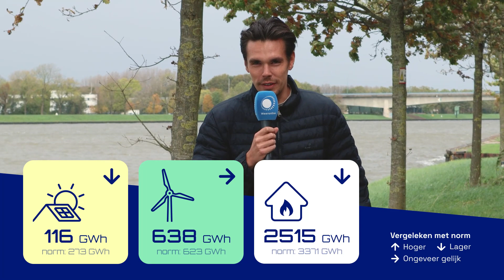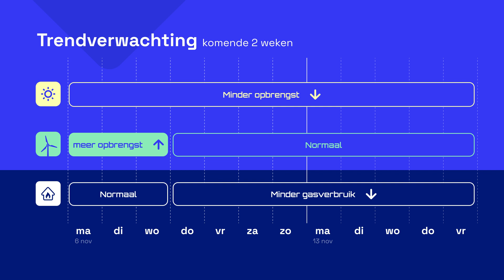Energieweerbericht: wind beïnvloedt opbrengst én verbruik!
Aan windenergie geen gebrek vandaag, maar de zon laat het wel flink afweten. Komt daar komende tijd verandering in?

🌞 VRAGEN/TIPS/IDEEËN? We horen graag in de comments wat jij van de video vindt!